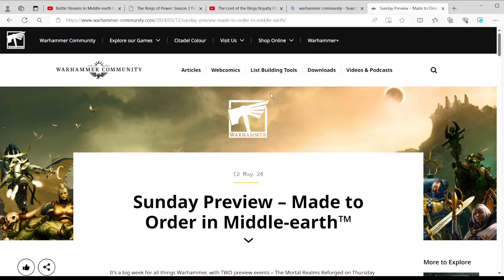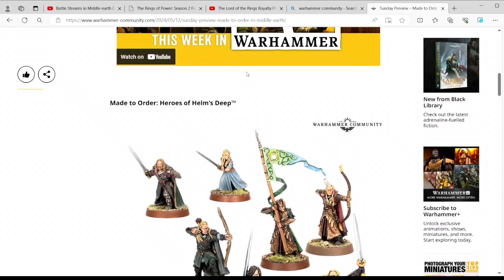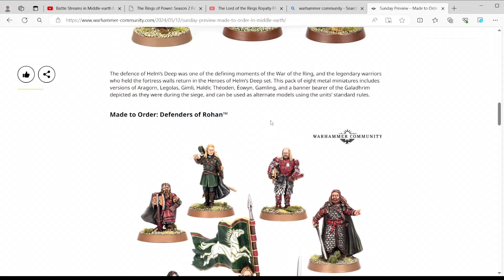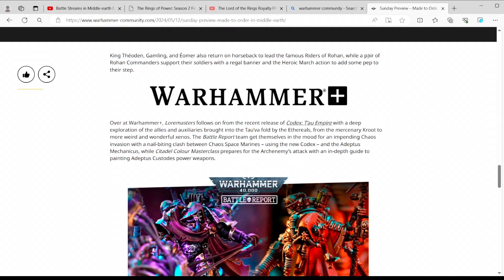Middle-Earth SBG News! Made To Order This Week!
Welcome to Middle-Earth Gaming a Tolkien-Inspired Channel where we will go on adventures!